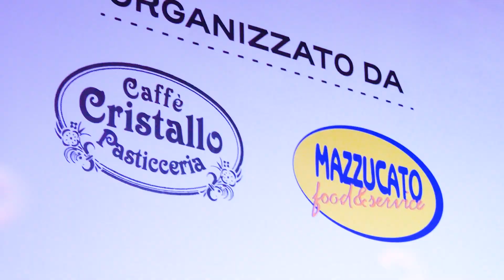La Notte Tutta da Kantare @ Borgo & Co